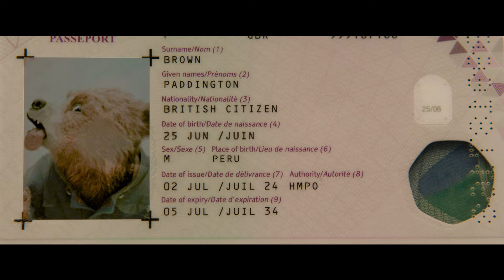PADDINGTON – Official Teaser (Sub Indonesia)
Passport? ✅
Marmalade sandwich? ✅

PaddingtonMovieID, tayang segera eksklusif di bioskop.